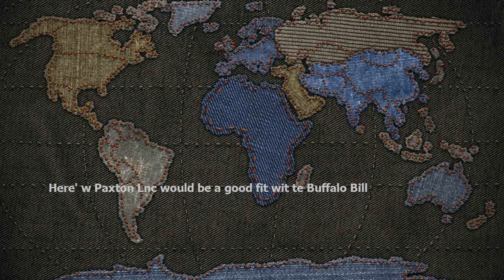Here's why Paxton Lynch would be a good fit with the Buffalo Bills